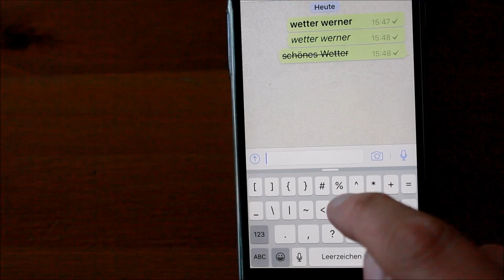Bei Whatsapp fett und fett schreiben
Bei whatsapp kann man jetzt fett, kursiv und durchgestrichen schreiben.
Nach dem neutesten Update vom 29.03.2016.
Erstmal bei allen iOS Geräten. Andere Folgen.